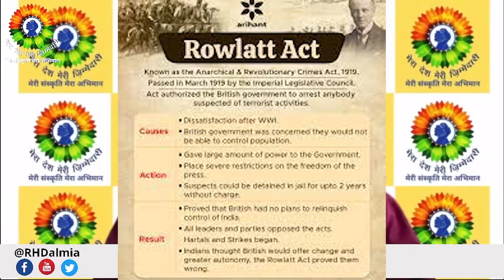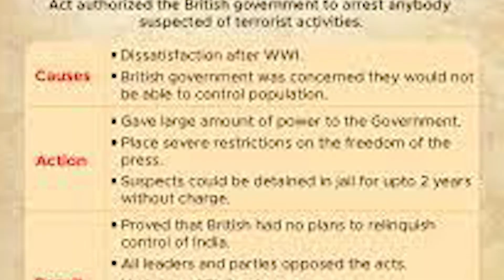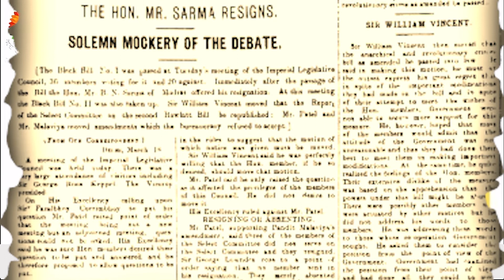सवालों के घेरे में Judicial System... | RH Dalmia | Judiciary System in India |भारतीय न्याय व्यवस्था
Know how the British implemented the justice system to rule the Indians for a long time and how the justice system works in independent India.

Reality of Court Judges | What is the Structure of Courts in India